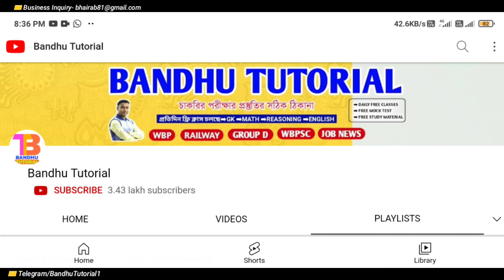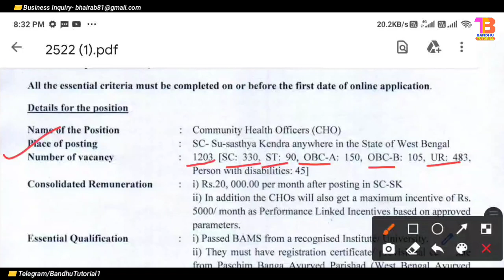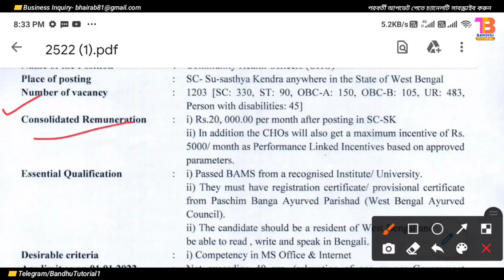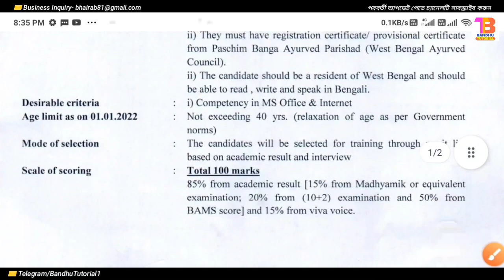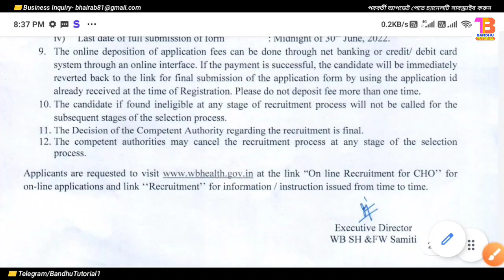রাজ্যের বিভিন্ন সুস্বাস্থ্য কেন্দ্রে ১২০৩ টি শূন্যপদে কর্মী নিয়োগ | wb govt jobs 2022 Apply Online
রাজ্যের বিভিন্ন সুস্বাস্থ্য কেন্দ্রে ১২০৩ টি শূন্যপদে কর্মী নিয়োগ | wb govt jobs 2022 Apply Online | suswasthya kendra.

✔অর্ডার করতে সমস্যা হলে Whatsapp করুন- 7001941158 (কেউ ফোন করবেন না)

🔳রেশন কার্ড সংক্রান্ত আরো কিছু ভিডিও চ্যানেলে রয়েছে, তার লিঙ্ক নিচে দেওয়া হল--